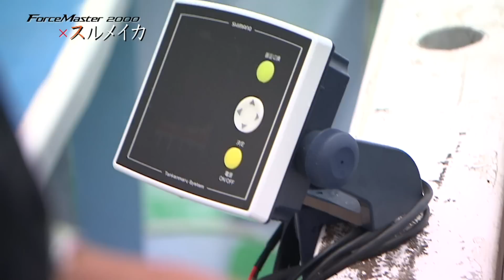もっと！電動パワーゲーム 2016 ForceMaster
[ロッド] リアランサー キハダ[REALANCER KIHADA]
[ロッド] アルシエラ キハダ[ARCIERA KIHADA]